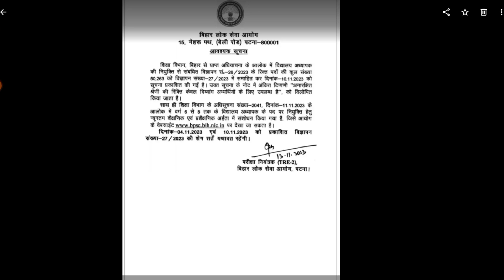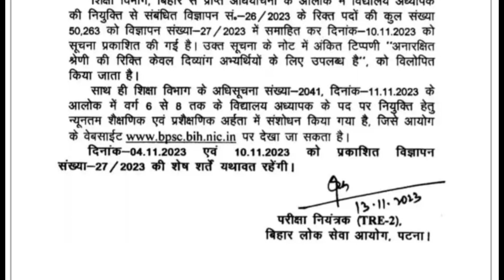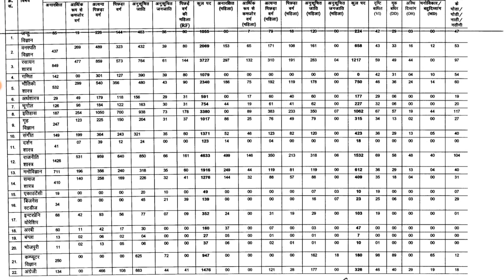BIG OPPORTUNITY IN BPSC TRE 2.0 | BPSC PHASE 2 50,263 POST INCREASED | BPSC TRE 2.0 PRT OPEN FOR UR